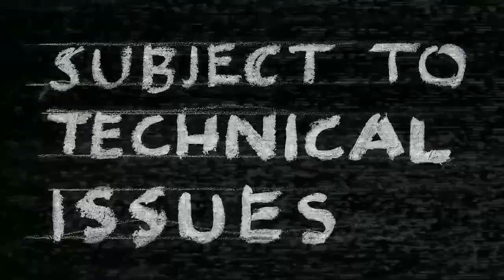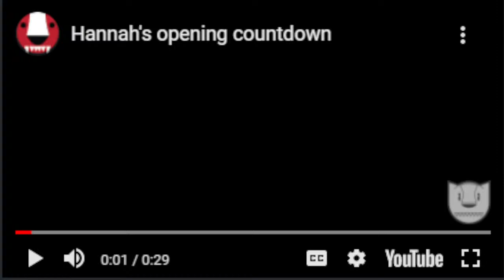Three ways male disposability is destroying civilization | HBR Talk 219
This week, HBR talk will begin discussing three ways in which male disposability is destroying civilization and why we must restore regard for men, beginning with how disposability impacts men as the drivers and foundation of our cultural advancement. You can find a link to the stream, running at 7:30PM EST, at honeybadgerbrigade.com.